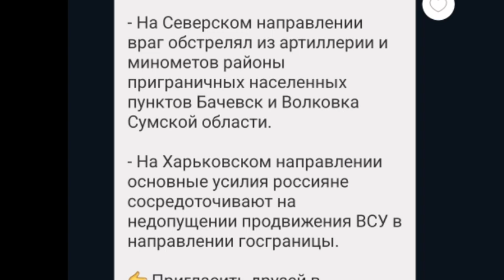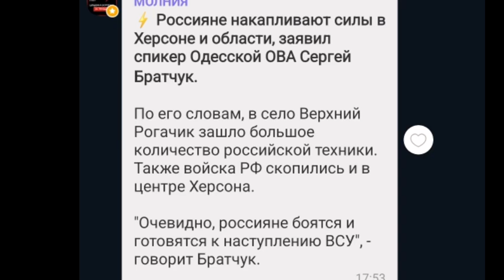Тамир Шейх ¦ БИTBA за Украину! 3 июля Дальше Харьаов и Николаев?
• БИTBA за Украину! 3 июля Дальше Харьаов и Николаев?